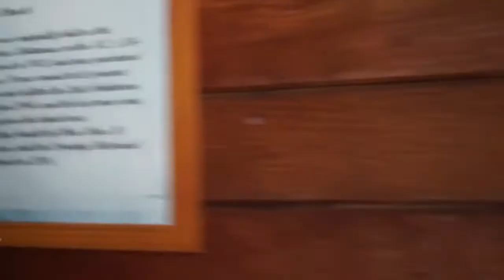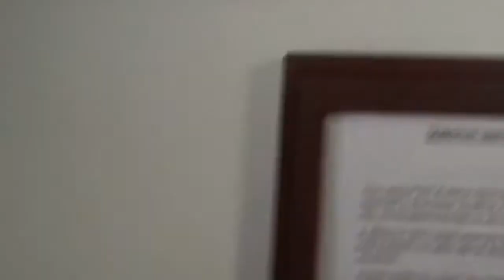Vault Presents: Paranormal Investigators (explores abandoned churches)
Even though these places are abandoned, where we are located they seem to have catalogued all the abandoned spots and restored them. But nonetheless it’s a travel spot. So we are not trespassing, anyone can come here.